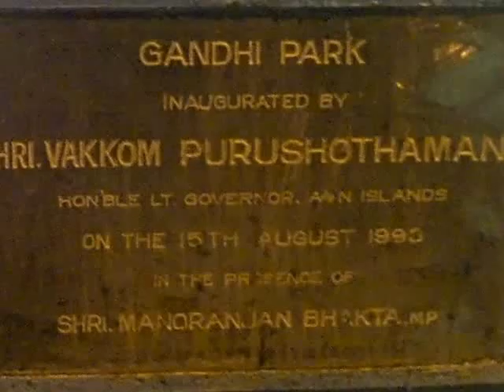CS- Dr.Anand Prakash IAS inagurated- Art-Gallery & Studio-EdweepNews9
Chief Secretary A&N Admn Dr.Anand Prakash IAS inagurated this evening Art-Gallery & Studio as part of Kala Kendra.in the premises of Gandhi Park, Port Blair by Department of Art & Culture .
- PORT BLAIR (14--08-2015-FRI--day) SUN RISE: 05-10 hrs SUN SET:17-41-hrs IST (follow: islandsmobilepress (@globalmedias) | Twitter / islandsmobilepress (@globalmedias) | Twitter
edweep_i_newspaper (iNDiA)-Namaskar !!! thanking & thankfuL to ALL!!! Thanking Medias !!! thanking ALL !!! edweepNews(iNDiA)islandsmobilepress – VISIT yenyesar@google - isles iT Videos VISIT @ WorldNews - VISIT printmedia -collections- E DWEEP I NEWSPAPER printmedia RNI-Regn.No.ANDMUL/2013/55935 all documentary proof, Volume I all issues Volume II all issues - Valuable Coverage & Publications available (VISIT: search, other E DWEEP NEWSPAPER issues – digital documentation) VISIT: Blogger.E DWEEP I NEWSPAPER for old-previous issues – PRINT MEDIA - RNI-Registered NewsPaper-digital documentation print cum electronic media SIC Publications yenyesar Videos @ -thanking edweepNews !!! OnLine Freelancer Journalist Author & Editor Value Edn Text isles globalmedias, ani globalvideos, islandsmobilepress RNI multilingual printmedia fortnightly-thanking & thankful-BSNL-NIC CIC ID service media - electronic cum print media cum electronic media anyTime Anywhere WorldWide LifeTime LIVE !!! – thanking ALL !!!- shared & sharing Hon’bles - This media is Thanking & ever thankful To :- Hon’ble RastrapathyJi, Hon’ble PMO indiaJi, PMO Naraendra Modi Ji-(2-IDs)-, Ministry of Information & Broadcasting , nic.in, Natnl e Gov. & other Ministries, Departments & Admn., then & there all Official events sharing for Publication.   Thanking & Thankful – Thanking ALL !!! –yenyesar –edweepNews, yenyesar globalmedias, ani global videos, isles global medias –edweep_i_newspaper, sic net india pressandmedia E DWEEP I NEWSPAPER –for all Ur Blessings - Co-Operation & Valuable Co-Ordination - thanking ALL !!!- Published in Public interest by SIC Publications – GoI – PIC B 0156 (MHA), DC-DM – 411/82 – GoI –RNI-Regn.No.ANDMUL/2013/55935- thanking & thankful ALL !!!